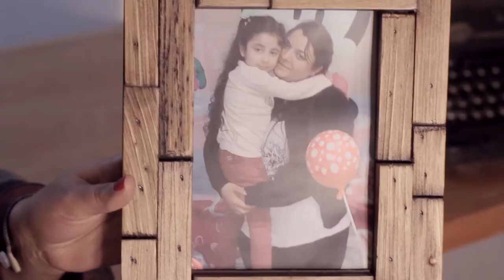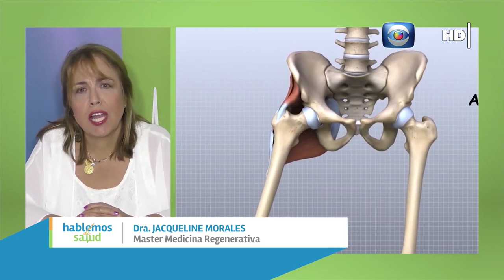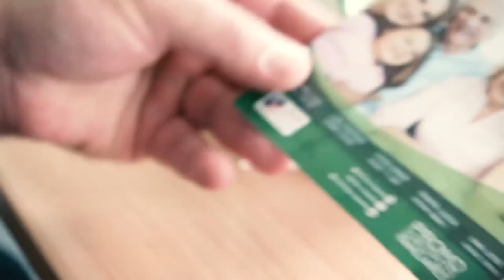Hablemos de Salud Uruguay:Programa P180. Sabado 17 octubre. Canal 10